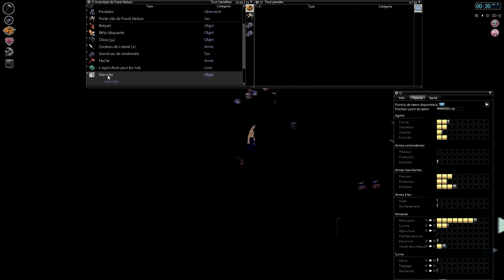Project Zomboid Saison 4-II Episode 28 - Range ta chambre ! [FR HD V37.2 - survie]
La saison 4 mais à West Point de Project Zomboïd [ FR - Francais ] en V37.2 HD.

Pendant ce temps la situation à West Point était au delà du dramatique. Les maisons pillées ne faisaient que de l'ombre à des hordes de zombies au corps putréfié...
Un survivant, armé de son couteau à beurre et de sa seule volonté essayera d'attendre des secours qui ne semblent pas venir...